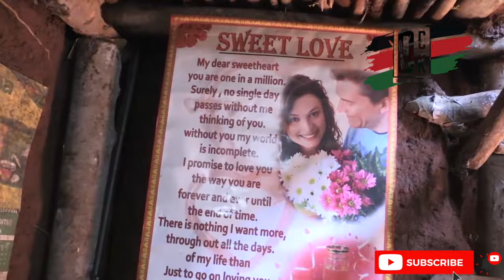SHOCKING! A Man TIRED OF LIVING NORMAL digs a cave and builds a house underground for his family